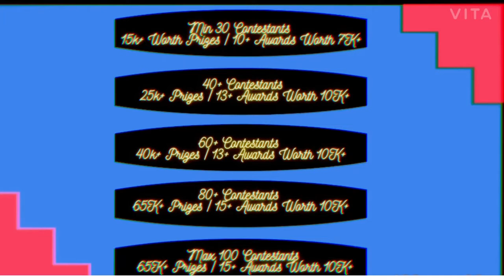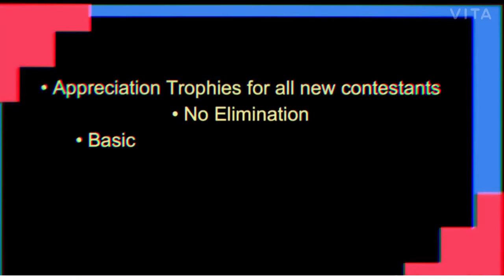Musiqathan | Mega Battle Challenge | Episode 4 | SRUTHI GOPU MUSIQ0011